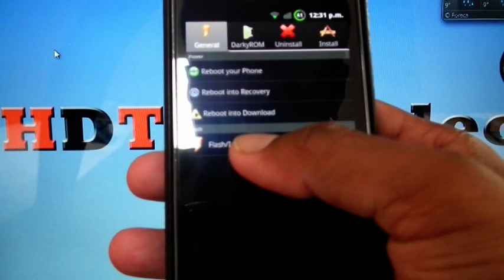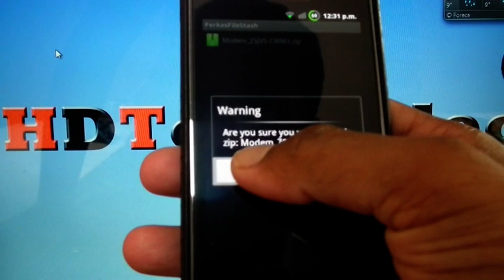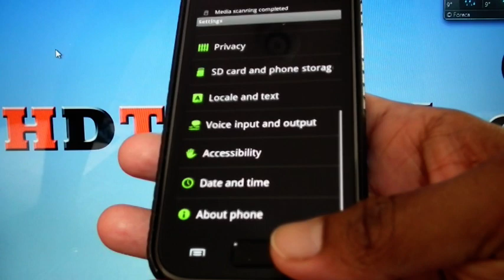How to flash Modem in Samsung Galaxy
Quick Note
Download and Install the following Software from Market
1. Darky ROM Tool
2. Perka's File Stash